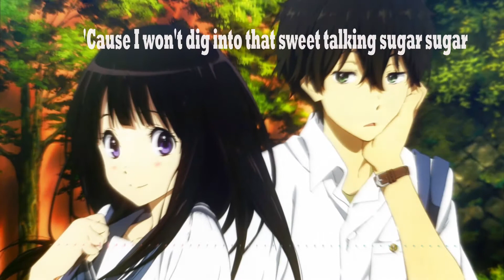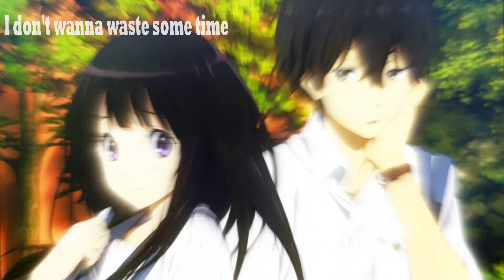Baby Blue - Sweet Talking Sugar - spectrumph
"Sweet Talking Sugar"

Hit me, I don't feel alive
I wonder how you got me so mesmerized
And, so hypnotized
You're born like a player and I realized it

I know you got other girls that try to
Slide through your dms
And you make me feel like I'm a fool
'Cause seeing is believing

Why can't you be real like this? (Like this)
And baby take me off the list (Ey!)
'Cause I won't dig into that sweet talking sugar sugar

Sweet talking sugar
Back back it up when you holler
Sweet talking sugar

Sweet talking sugar
Oh...

It's not like I can't survive
With a boy like you, my heart revives
But, our worlds collide when you tell me you're lucky
But you need some time no

Check out other other girls that try to
And you'll end up the one being a fool
It's me you'll be missing

Come on over real like this (Like this)
I don't wanna waste some time
'Cause I won't dig in to that sweet talking sugar sugar

Stop with the talking
And better start walking away
I'm not buying every candy-coated word you say

Sweet talking sugar (Hiyeah)
Back back it up when you holler (Why don't you back it up?)
Sweet talking sugar
Sweet talking sugar (Sweet, talk, sweet, talk)

Sweet talking sugar
Why don't you back it up?